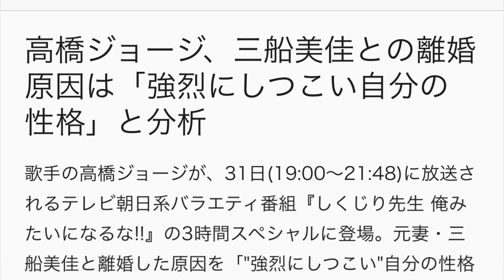高橋ジョージ、三船美佳との離婚原因は「強烈にしつこい自分の性格」と分析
歌手の高橋ジョージが、31日(19:00～21:48)に放送されるテレビ朝日系バラエティ番組『しくじり先生 俺みたいになるな!!』の3時間スペシャルに登場。元妻・三船美佳と離婚した原因を「"強烈にしつこい"自分の性格にあった」と自己分析する。

1993年にバンド・THE 虎舞竜としてリリースした「ロード」が大ヒットした高橋は、バラエティでも活躍。98年に当時16歳だった三船と結婚したが、今年3月、58歳にして熟年離婚となってしまい、孤独な一人暮らし生活を送っている。

この離婚の原因について、高橋のモラルハラスメントがあったという報道もあったが高橋は「"強烈にしつこい"自分の性格にあった」と分析。そこで、今回は「長年連れ添った妻と離婚して孤独な老後を迎えないための授業」を行い、なぜしつこい性格になったのかを、生い立ちからたどっていく中で、少年時代に体験した壮絶な過去が、明らかになる。

さらに、「熟年離婚を経験した男性は10年も寿命が縮まる」というデータを紹介。高橋に待ち受ける恐怖の数々を激白しながら、最後は、今回の離婚で学んだ教訓を世の男性たちに伝授する。

この日の放送ではほかにも、ムーディ勝山が「器が小さくて、世間から存在を受け流されないための授業」を、元キマグレンのクレイ勇輝が「行き過ぎたポジティブ思考で周りを巻き込み迷惑をかけないための授業」を展開する。

しくじり先生 動画
しくじり先生 俺みたいになるな
しくじり先生 マルクス
しくじり先生 max
しくじり先生 dvd
しくじり先生 ヒトラー
しくじり先生 生徒
しくじり先生 imalu
しくじり先生 ピカソ
しくじり先生 偉人伝